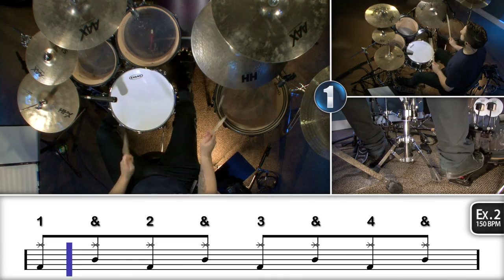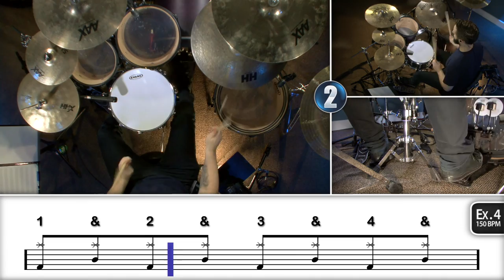Heavy Metal Drumming - Advanced Drum Fills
In this video drum lesson, Sean Lang teaches you some advanced metal fills that he really enjoys and play regularly.